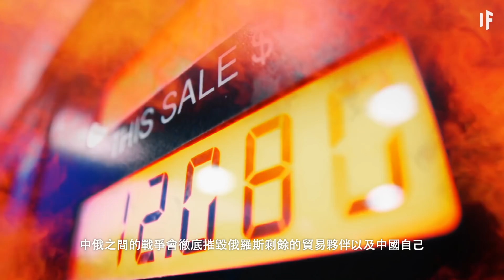如果中國入侵了俄羅斯【中文字幕】｜大膽科學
親近朋友，但更要親近敵人。
不過要是世界上最強大的國家之二反目成仇、要互相致對方於死地呢？
如果中國入侵了俄羅斯會怎樣？
什麼會讓中國與其最強大的盟友反目？
世界其他地區會如何回應？
如果這場衝突變成了核戰爭會發生什麼？